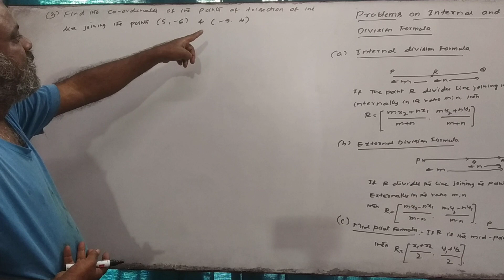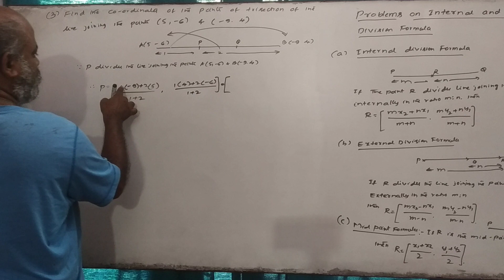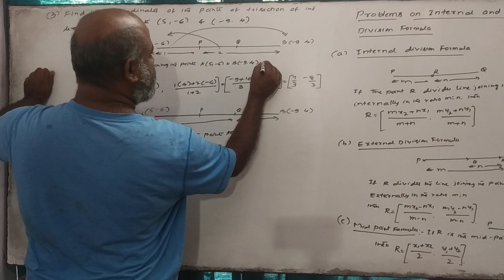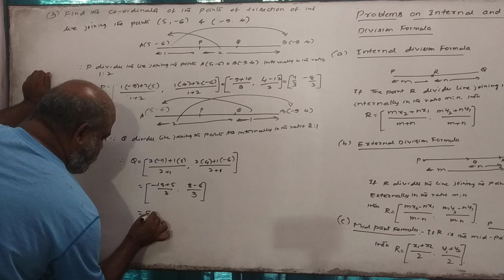(12)Racaptulation of 10th syllabus.